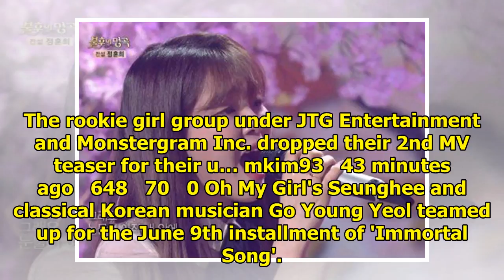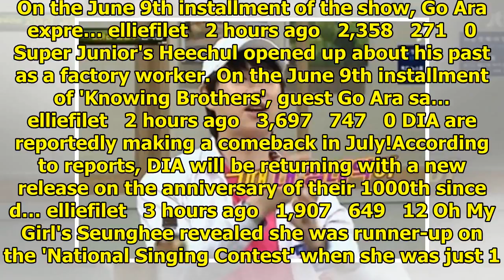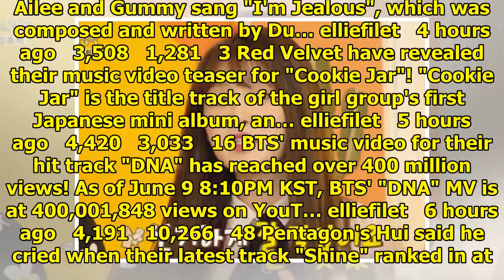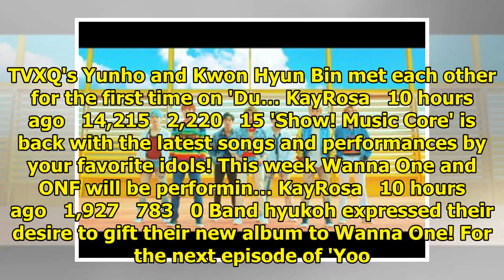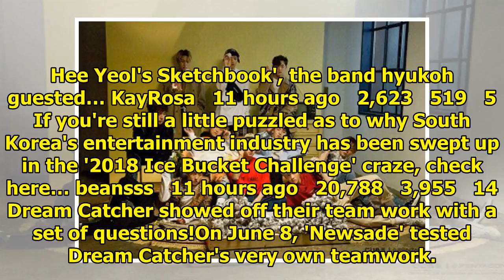Breaking K-pop news, videos, photos and celebrity gossip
K.Will brought "Flower Garden" to the June 9th installment of 'Immortal Song'. For the special dedic...